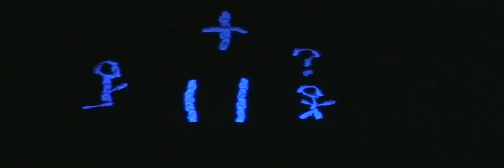August 22 Youth Creative Element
Youth Creative Element to Hillsong United song 'All for Love'